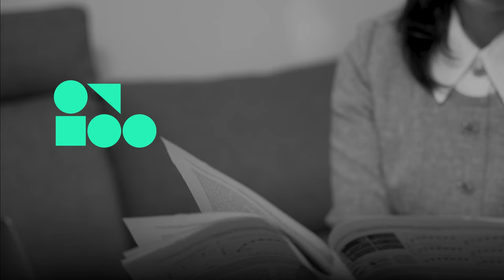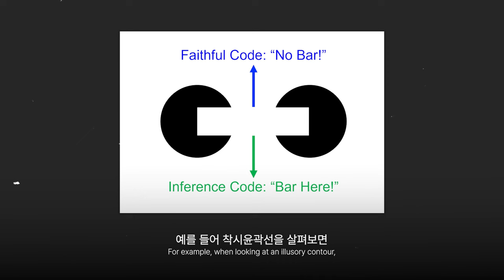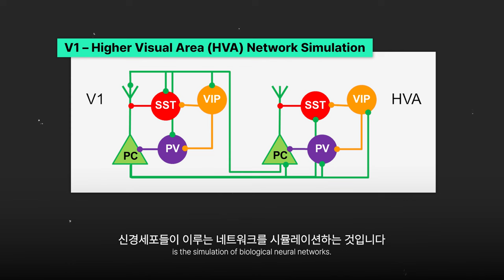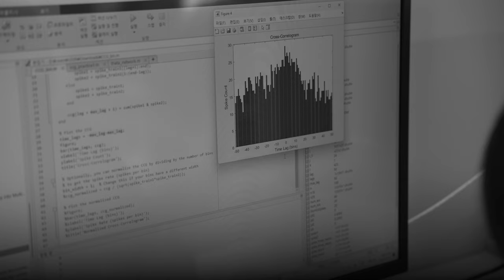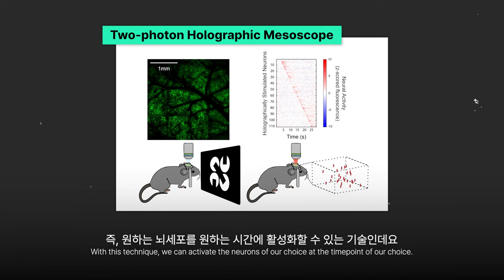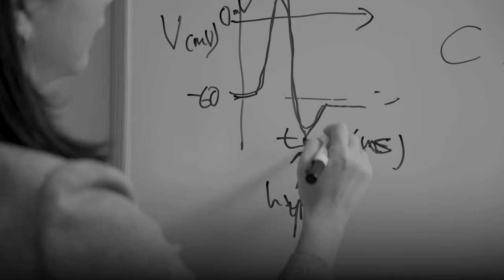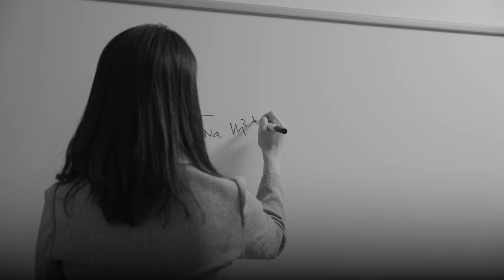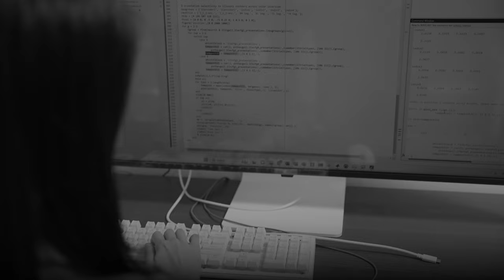[연구뭐하지?] 파검? 흰금? 뇌과학으로 풀어보는 드레스 논쟁_신혜영 교수 | 서울대학교 “뇌활동 연구실”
[연구뭐하지?]와 함께 연구실 탐방을 떠나요! 🎵

서울대학교 생명과학부
신혜영 교수님의 “뇌활동 연구실”입니다.

뇌활동 연구의 재미에 함께 빠져 보아요🧠